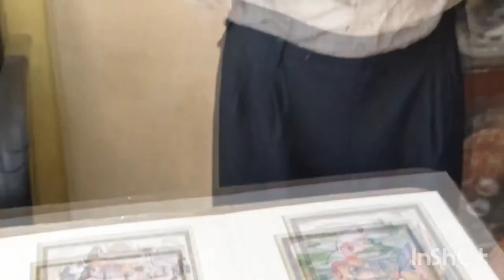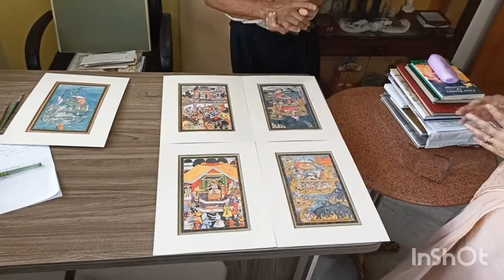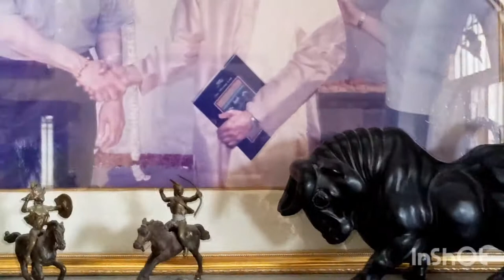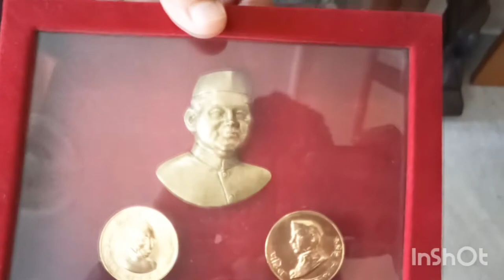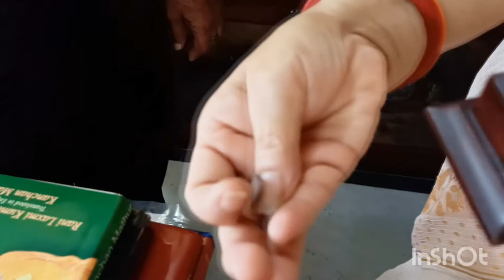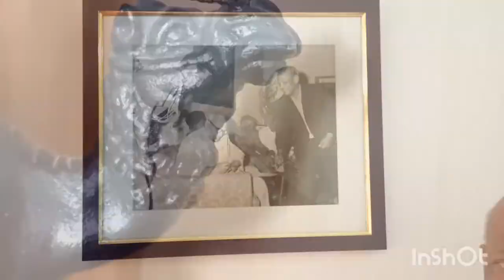Art Conversations on Padma Shri Awardee Tilak Gitai with Sadhana Garg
Art Conversations
Padma Shri
Tilak Gitai
Sadhana Garg